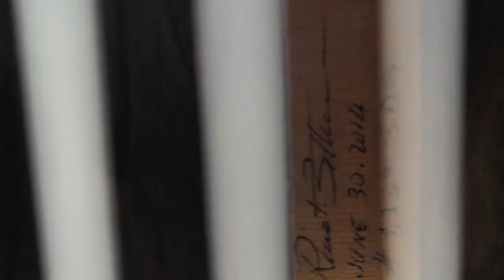Bellucci Guitars, Ziricote B&S Concert Cutaway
Bellucci Guitars, Ziricote B&S Concert Cutaway, serial #1,349, Figured Port Orford Cedar top